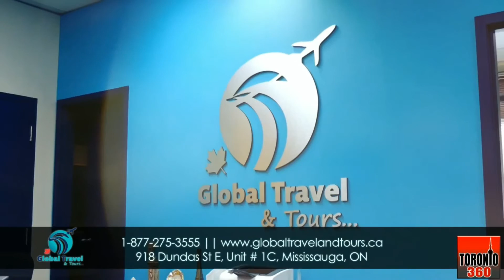Vancouver With Naveed Waraich l Episode 78 l Toronto 360 TV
Watch us on Apple Tv , Fire Tv, Roku, all IPTV Boxes Jadoo, Bol Shava, Zumm Box &
Others as well as our App (IOS/Android) & also on our & FB Live